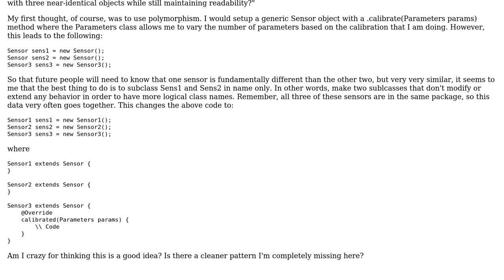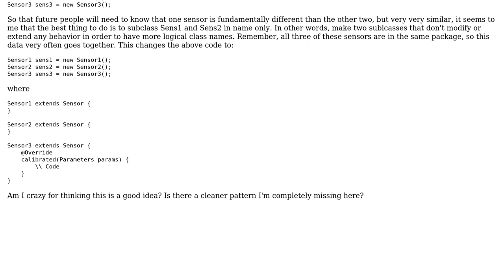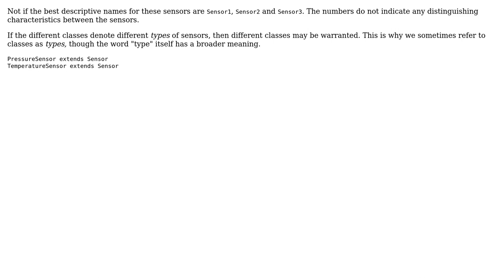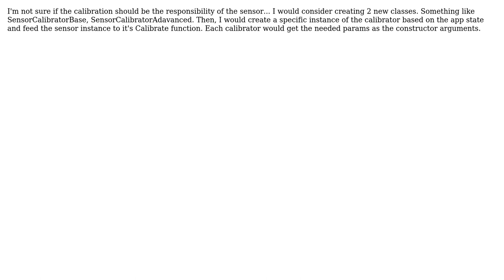Software Engineering: Is it bad practice to make a subclass in name only for readability?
With thanks & praise to God, and with thanks to the many people who have made this project possible! | Content (except music & images) licensed under CC BY-SA | Music | Images & others | With thanks to user user949300 user tomsrobots user Robert Harvey user DanielS and the Stack Exchange Network Trademarks are property of their respective owners. You are responsible for your own actions.